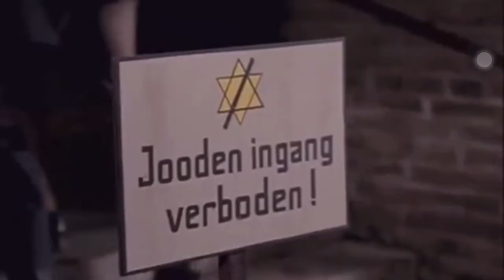Eleanor field’s book bistro trailer